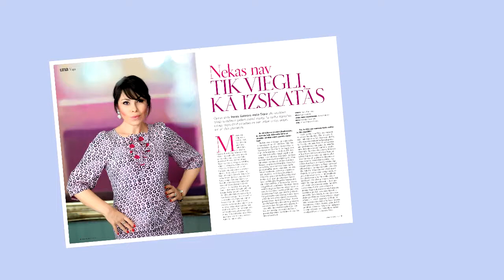Viņa | Marts 2014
Īss ieskats "Viņa" tapšanas aizkulisēs.

Teksts: Laura Ikauniece
Stils: Signe Valtere
Grims,matu sakārtojums: Diāna Galante
Foto: Andrejs Zavadskis
Vide: "Grand Palace Hotel"

Žurnāls "Una"
Marts 2014